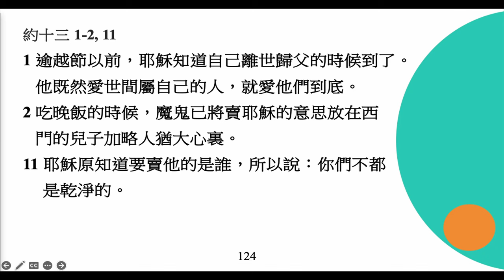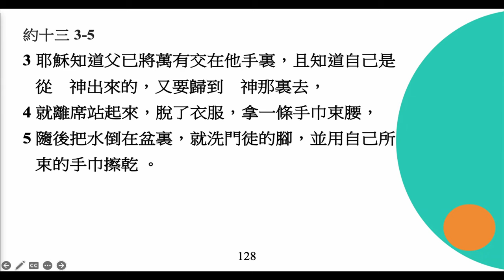李健長老：愛的服事｜約翰福音20240204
2/4 A&S主日
約翰福音（十八）
題目：愛的服事
經文：約十三1-15